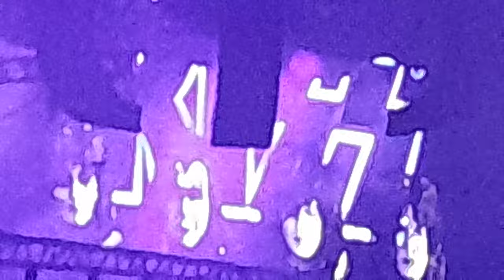KISS final concert New York MSG 2nd December 2023 full concert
Can KISS perform another KISS SYMPHONY in 2024, with the Melbourne Symphony Orchestra and Ace and Peter joining them at the second half of the show, all dressed in 70s costumes, and bring back the 3D show they had on their Psycho Circus tour? And can they briefly tour with the MSO around the world, finishing again at Madison Square Garden? KISS should consider this, going out on the ultimate high, delivering a hamburger with the lot to the fans, and re-scheduling the shows they have cancelled. Perhaps they can do just a dozen shows around the world. I'm imagining they could start with Melbourne, Auckland, Tokyo, Dubai, Plymouth, Rio, Boise, Knoxville, Toronto, Ottawa and two more final shows at New York. I wonder if they'll need permission from the organization they sold everything to? If they want to find out if Ace and Peter are fit enough for this, I think rehearsing in costumes may reveal the answer. Perhaps even drum syncing for Peter? They may otherwise look back on this moment and regret missing the opportunity. We have to wait until 2027 for the avatars anyway, so in my opinion, there's no better time than now. As Elvis used to sing, It's now or never!

If you want to send a petition for this, you can join the KISS ARMY online if you haven't already done so, and when you log into it, there's a section where you can send your message.

Also, I have written and recorded a song which you can find on Google, called THE BALLAD OF ROCK STARS by PETER DWYER ( from ALTERNATE VOICES - THE OLC MUSIC COLLECTIVE) In part of the lyrics, I sing "I THINK IT'S EVEN SADDER THAT PAUL STANLEY CAUGHT THE FLU, BUT IT DIDN'T STOP GENE, TOMMY AND ERIC PLAYING FOR THE SHARKS, BUT THEY DIDN'T GET TO BRING THEIR BIG STAGE THAT EXPLODES WITH SPARKS." This is about KISS having to cancel their tour to Australia and New Zealand in 2019 because of Paul Stanley having the flu, but it didn't stop Gene, Tommy and Eric coming to Australia to play in a boat to entertain sharks. This can now also be about KISS having to cancel their recent dates in Canada for the same reason. This song is now dedicated to all the disappointed KISS fans who were forced to miss out because of KISS cancelling the shows.